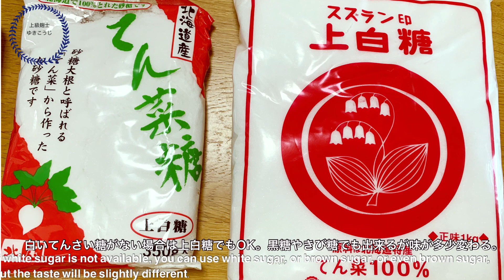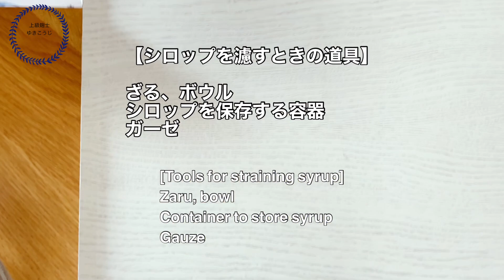超詳しい！わかりやすい【麹を使った酵素シロップ】～メロン酵素シロップ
このレシピは上級麹士で教えていただいたものではなく、
YouTubeをご覧下さる皆様がわかりやすく作っていただけるようにしております。

上級麹士
マクロビオティック師範
こちらのチャンネルでは主に発酵食のレシピや麹の使い方、
食物アレルギーなどのレシピなどご紹介しています。

Thank you very much for the high rating like button!
It inspires me to make videos.
This channel mainly contains fermented food recipes and how to use koji,
We introduce recipes such as food allergies.

【手作りの準備道具】
果実酒用のガラス瓶、
ホーロー容器など
まな板
包丁
キッチンスケール
スプーン

【材料】
野菜、果物　500g
てんさい糖
上白糖　　　500g (原材料と同量)
米麹　　　　5g(原材料の1%)

【容器のポイント】
瓶を熱湯消毒かアルコール消毒をする
★耐熱性ガラス
　(熱湯消毒かアルコール消毒)
★発酵の具合が分かる
★材料の3倍くらいの容量
(小さすぎるとかき混ぜにくい)

【作り方】一日目
①使用する果物や野菜をしっかり洗って水分をふく
②果物と野菜を小さくカットする
③種やへた、皮など使用する場合はお茶パックなどに入れる
④消毒した瓶に砂糖1/４→果物野菜１/３→米麹１/３の量を順に入れていく
⑤最後、果物や野菜に蓋をするように砂糖を覆いかぶせる。

キッチンペーパーなどで蓋をして虫やほこり、他のカビなどが入らないようにする

【発酵期間２日目】１日２回（朝・晩）
綺麗なスプーンで砂糖を溶かすようにかき混ぜる
直射日光・エアコンが直接当たらないところに置く

【発酵しているかポイント】

★砂糖が完全に溶けている
★果物からエキスが抜けて縮んだ様に見える。
★果物や野菜が上に上がってくる。
★底に米麹が沈んでおり、米麹の芯がない。乾燥麹を使用の場合はちょっと硬めです。
★混ぜるとぷくぷく気泡が出ている(果物によっては出ない物もあります。
★冬場など気温が低過ぎると気泡は出にくいです。
★味が砂糖の味だけではなく、しっかりと素材の味が出ている

【発酵期間の目安】
春秋は7-10日前後
夏3-5日
冬2週間

【シロップを濾す】
★シロップを濾すときの道具★
ざる・ボウル・シロップを保存する容器・ガーゼ

ザルの下にシロップを受ける容器を置き、発酵完了した素材を全部移す
ガーゼなどを敷いて漉してもよい
米麹もきちんとすくう

【シロップを入れる】
シロップを入れる容器も消毒しておく
漉した後も少しずつ発酵は進むので保存容器の蓋はゆるめにしめる。
★絞りかすはそのまま食べる
★オーブンで低温乾燥させてドライフルーツにする
★ホットケーキなどお菓子作りに入れる
★保存袋に入れて冷凍保存も可能(2-3ヶ月)
★ブレンダーなどで撹拌して、非加熱のジャムとして食べる
★夏場はかき氷のシロップとして

【飲み方】
★1日に原液60ミリ㍑まで(飲み過ぎは良くないです)
★お子様に飲ませる時は1日に原液30ミリ㍑
★原液を炭酸、水割り、お湯わり、好きなお酒に入れて飲む
★スムージーに少し入れる
★砂糖やみりんの代わりに使う
★ドレッシング、スープの中に料理の下ごしらえとして、お肉に漬けると柔らかくなり、
臭みもなくなる

「00:00」 4000人登録者！ありがとうございます
「01:10」 道具説明,下準備
「03:00」 仕込み１日目
「08:48」 発酵の様子
「12:31」 シロップを濾す